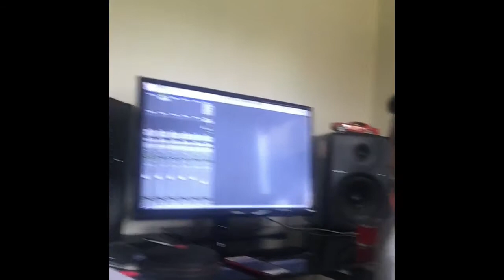Loz409Boyz Para La Carbonifera Vol 1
Album Promo